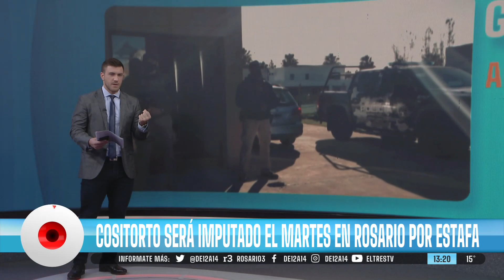Todos los detalles sobre el caso de "Generación ZOE"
Agustín Lago detalla el caso de la estafa piramidal en manos de Leonardo Cositorto.